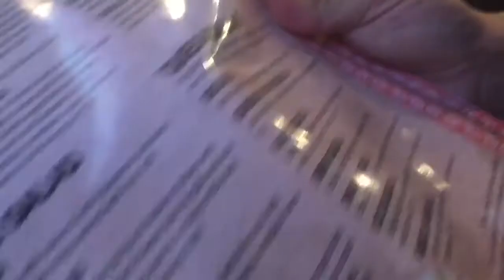VLOG DOS 901〽️(SLIMTIMVIDS) #901 MEMPHIS 901VLOGS DOLPH KEYGLOCK 2CHA… – REACTION.CAM